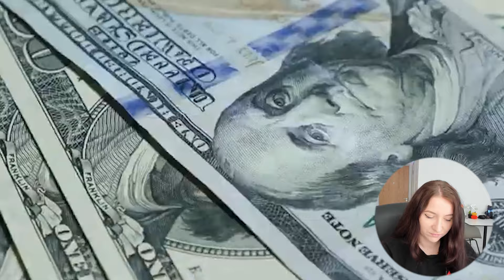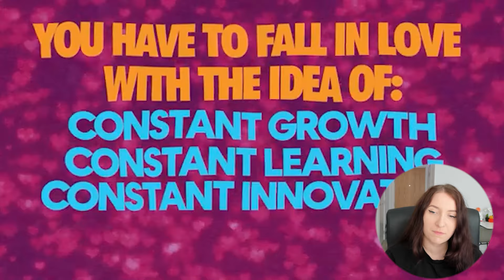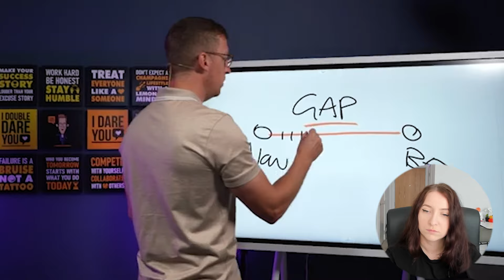"Brainwash yourself and join an MLM" | MLM coach teaches us how to become millionaires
The video contains faces and/or names of the people featured in it, who present themselves as public figures on social media and the information included is regarded as public information.
Due to this, they are not subject to the submission of privacy complaints against this content.

AntiMLM creators I love:
@Erin Bies
@Savannah Marie